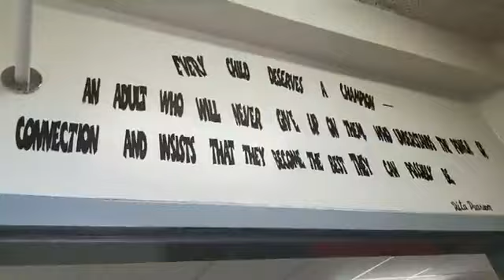Best Schools in Dallas Umphrey Lee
It's time for our FB Live series "Best Schools in Dallas". We're deep in Carter Country at Umphrey Lee Elementary School which earned 6 out of 6 TEA Distinctions.